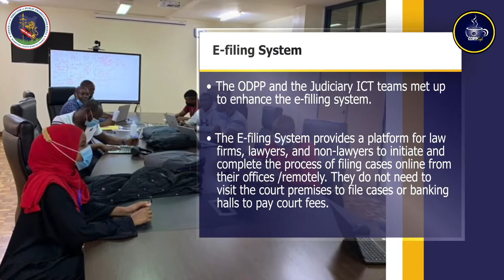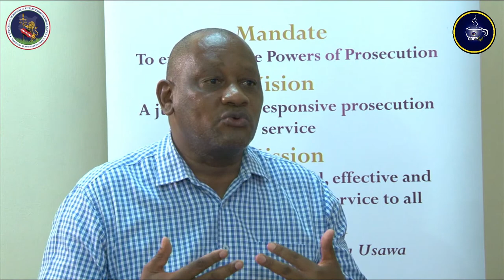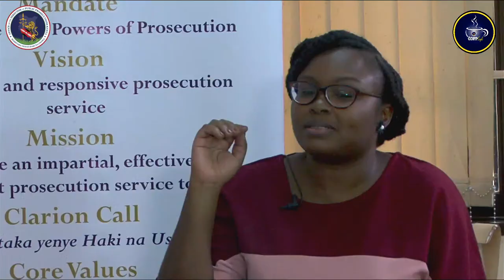Eps 10: ODPP Café - Decision to Charge Guidelines